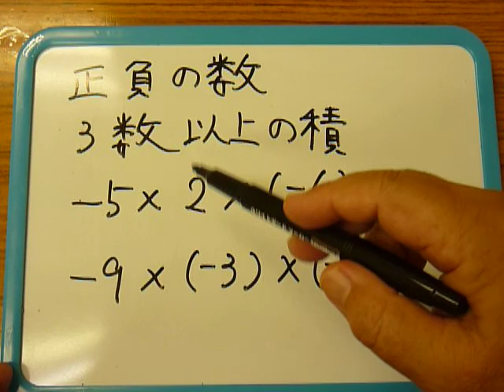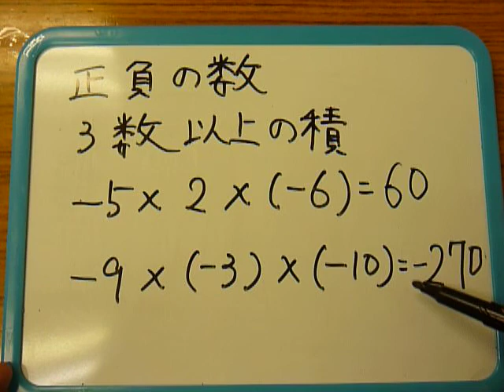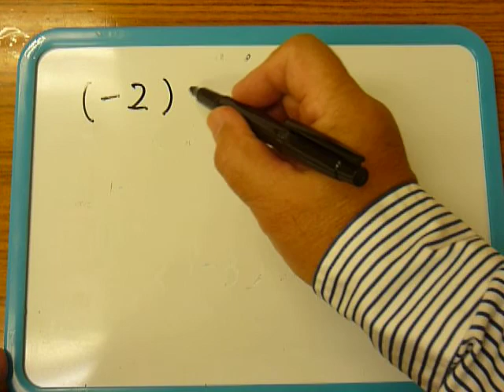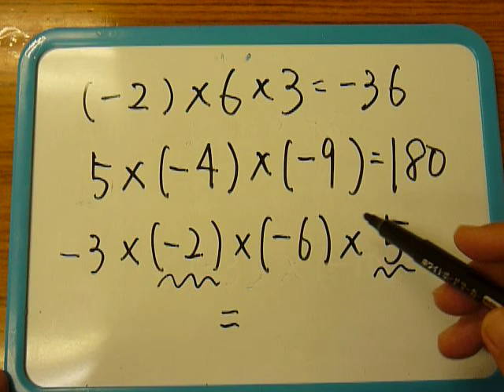５分で学習数学 正負の積３数以上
正の数と負の数のかけ算で、３つ以上の数をかける場合の計算です。